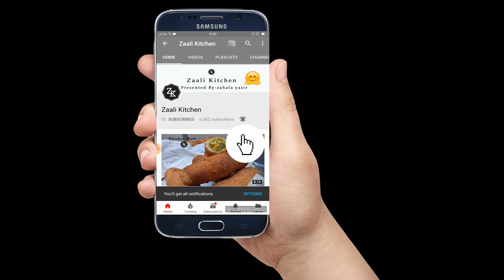ബ്രെഡ്‌ ഇരിപ്പുണ്ടോ എളുപ്പത്തിൽ ഒരു തക്കാളി ബ്രെഡ്‌ ഉണ്ടാക്കാം||easy bread snacks||tomato bread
ingredients
bread-5
egg-1
butter
onion-1
tomato-2
green chilly
curryleaves